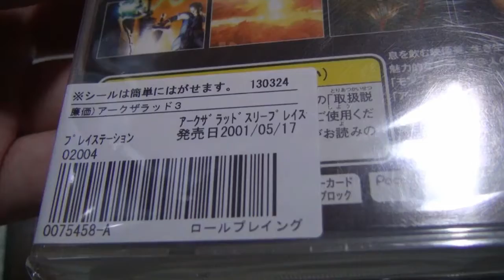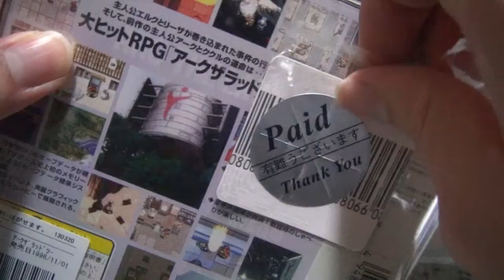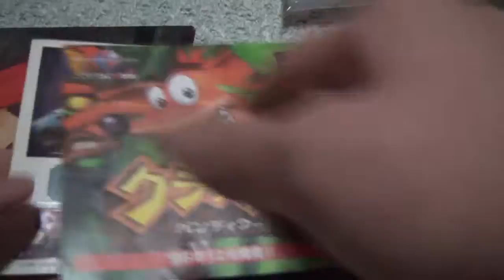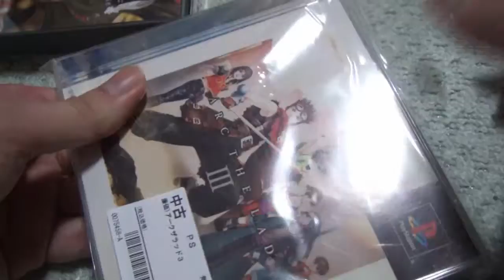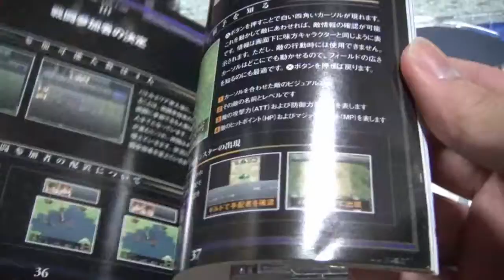2013.4.10 Arc the lad Ⅱ＆Arc the lad Ⅲ 開封！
久々にやりたくなったから買ってきました。
Arc the lad 1何処に行っても売ってなかった(´・ω・｀)